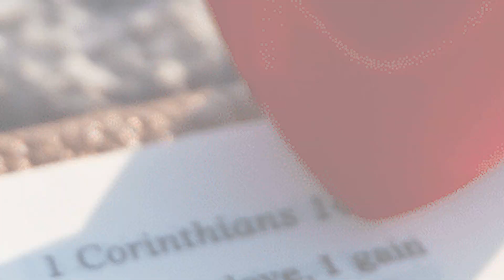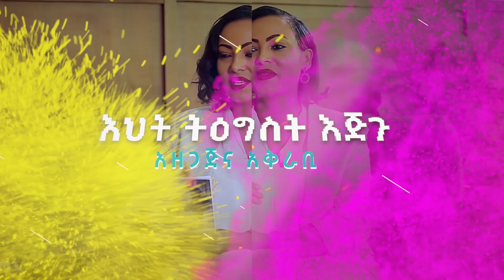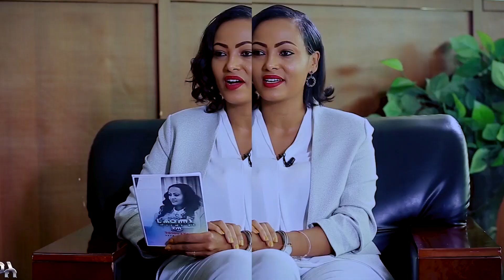“71 አመቴ ነው…50ኛ ክፍል የትዳር ተማሪ ነኝ..ልንገራችሁ!”ወ/ሮ ዘለቃ በቀለ(እትዬ ቃቁ) የቤተሰብ አማካሪ Nikodimos Show - Tigist Ejigu